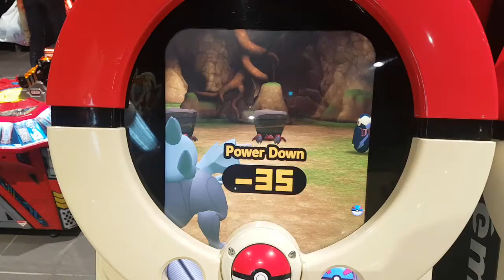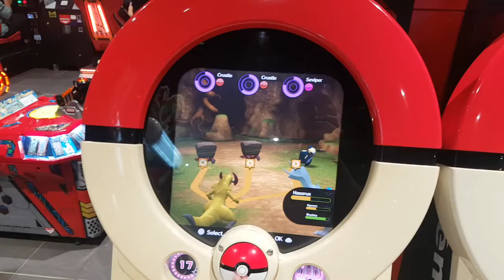POCKEMON TRETTA - 코타키나발루 오락실 체험3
포켓몬 트레타..이거 한국에 왜 안들어와요? 무기의신 끝났으니 이것좀 수입해줘요!